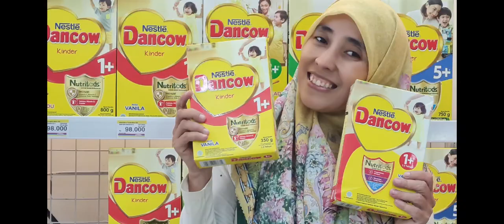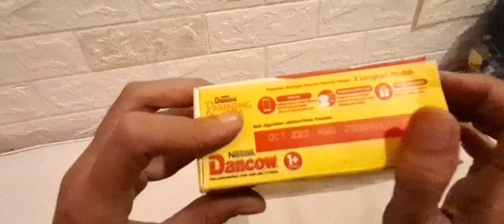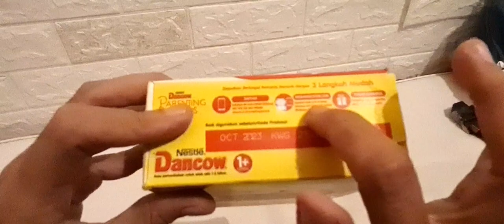DANCOW - SUSU PERTUMBUHAN UNTUK MEMBANTU DAYA TAHAN TUBUH ANAK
DANCOW Merek Susu Anak No.1 di Indonesia*

 DANCOW merupakan susu pertumbuhan untuk anak usia 1 Tahun keatas dengan nutrisi lengkap dan membantu Daya Tahan  Tubuh Anak.

Penuhi Nutrisi di setiap Tahapan Usianya untuk dukung pertumbuhan dan explorasi si kecil.

Berdasarkan data penjualan untuk Susu bubuk anak plus umum di Indonesia April 2021 - Maret 2022 Nielsen IQ Consumer LLC

Untuk produk susu DANCOW berikut linknya

Terima kasih 😊